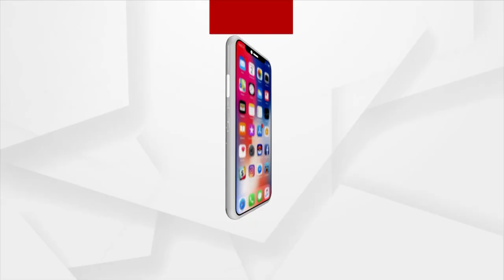ରାଜଧାନୀରେ ଭୁଷୁଡି ପଡିଛି ଡ୍ରେନ ଓ କେନାଲ ବ୍ୟବସ୍ଥା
ରାଜଧାନୀରେ ଭୁଷୁଡି ପଡିଛି ଡ୍ରେନ ଓ କେନାଲ ବ୍ୟବସ୍ଥା । ସାମାନ୍ୟ ବର୍ଷାରେ ଲୋକଙ୍କ ଘରେ ପଶୁଛି ପାଣି । ସ୍ମାର୍ଟ ସିଟି ବୋଲାଉଥିବା ଭୁବନେଶ୍ବରର ଆବସ୍ଥା ବେହାଲ । ଘରେ କେନାଲ ପାଣି ପସୁଥିବାରୁ ନାହିଁ ନଥିବା ଅସୁବିଧାର ସମ୍ମୁଖୀନ ହେଉଛନ୍ତି ସତ୍ୟନଗର ବସ୍ତି ବାସିନ୍ଦା । ବାରମ୍ବାର ଗୁହାରି କଲେ ମଧ୍ୟ କେହି ଶୁଣୁନଥିବା ଅଭିଯୋଗ କରିଛନ୍ତି ବସ୍ତିର ଲୋକମାନେ ।